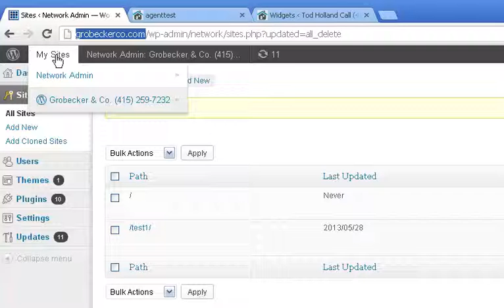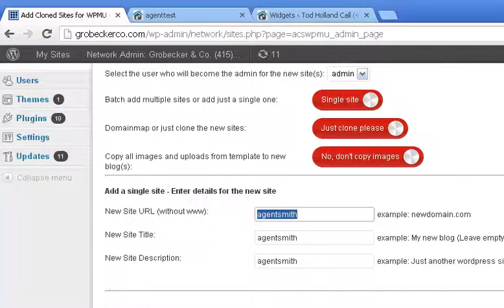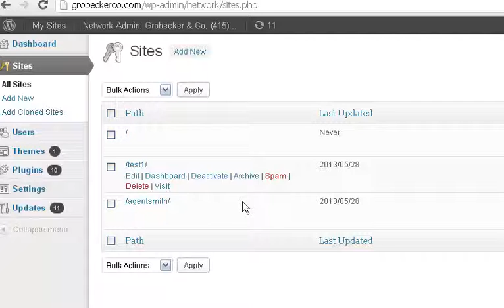5/28/2013 1:00:48 PM